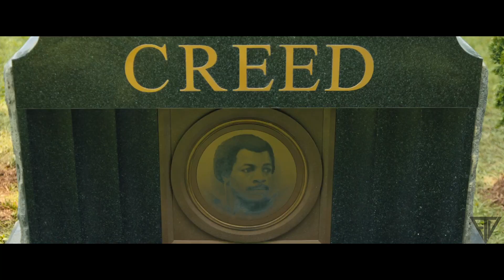Rocky/Creed \-/ Eye of The Tiger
"He's no machine. I didn't hear no bell. Get up you son of a bitch"

One of my favorite movie saga's of all time. Rocky was the first movie I ever saw. and I have been going to the movies to see every one of them since. Tommee Profitt cover of "Eye of The Tiger is epic" I was excited to use it for a Rocky/Creed edit. I love doing these edits. So much fun. I love Rocky.